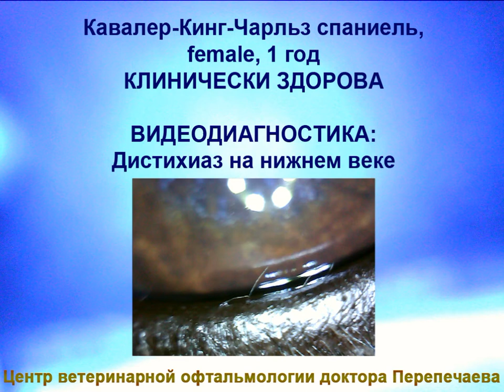Дистихиаз у Кавалер-Кинг-Чарльз Спаниеля.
ПАТОЛОГИИ РЕСНИЦ У СОБАК И КОШЕК –
ДИСТИХИАЗ, ТРИХИАЗ И ЭКТОПИЧЕСКИЕ РЕСНИЦЫ.
Статья Перепечаев К.А.